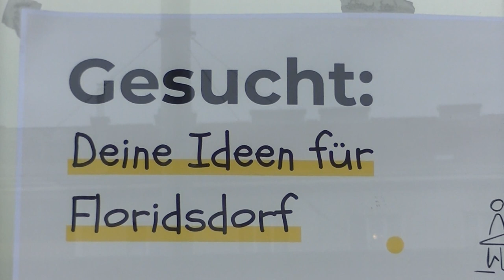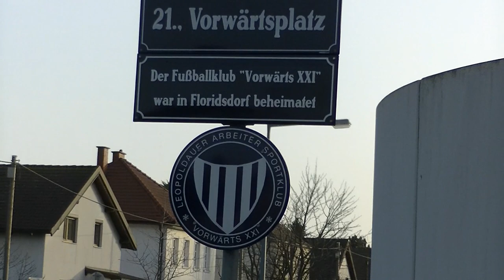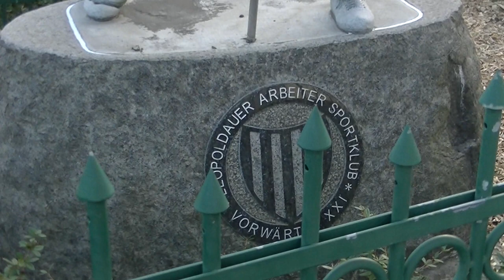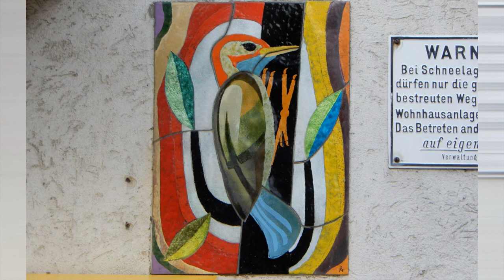12.3.2021: Der kleine Stadtstreicher 49: Floridsdorf - der 21. Bezirk, 1. Teil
Vom Wasserpark bis Strebersdorf führt der Weg des kleinen Stadtstreichers im 21. Bezirk, aber das ist noch lange nicht alles – also gibt’s eine Fortsetzung!